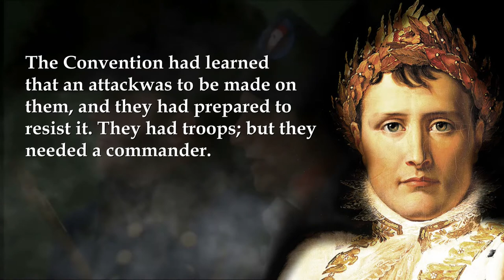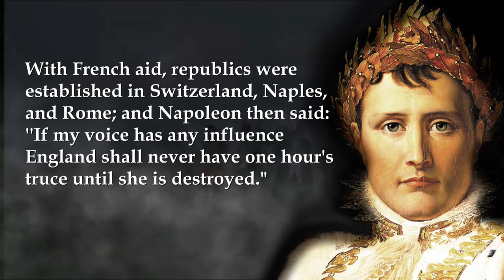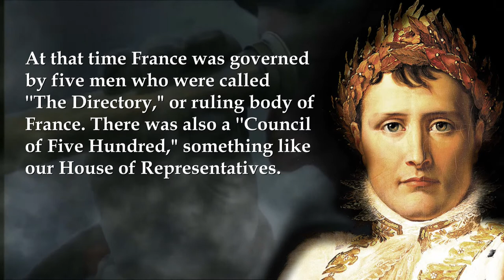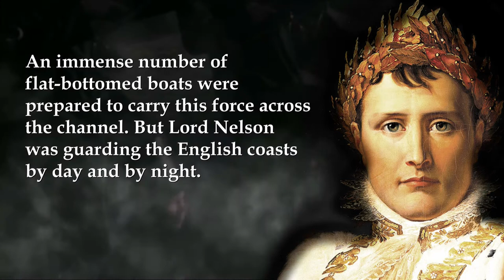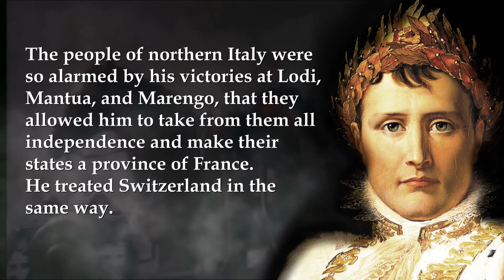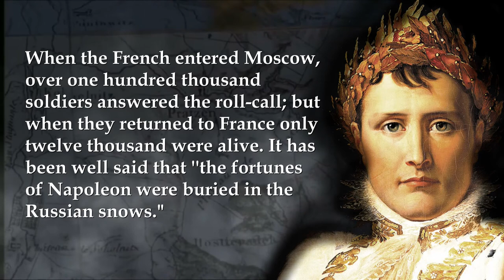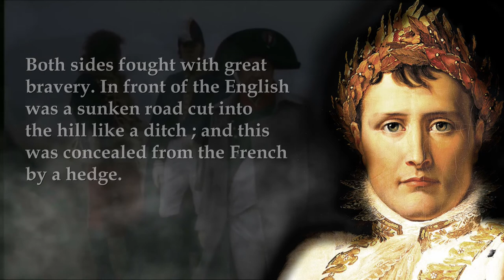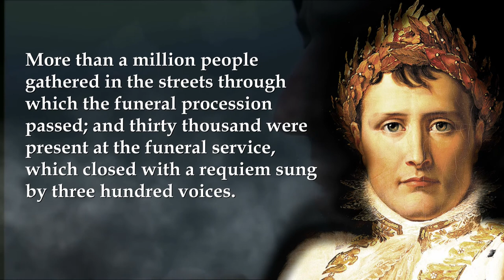Who was Napoleon Bonaparte - biography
Biography belongs to the book "Famous Men of Modern Times"
by John H. Haaren and A.B. Poland. "Famous Men of Modern Times" is a series of biographical sketches written for the purpose of making the study of history lively and interesting by giving insight into the men who lived during this time.

Read by Silentium Team

Who'd you like to see next?

Silentium